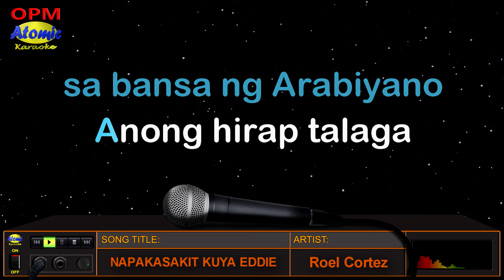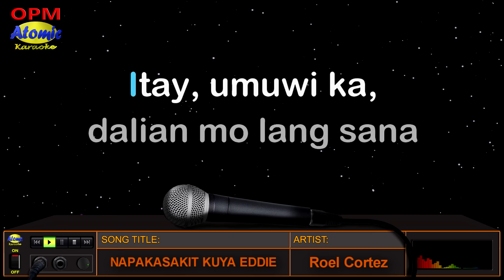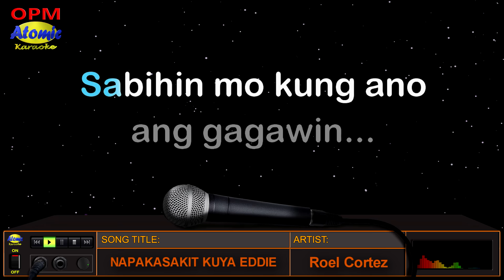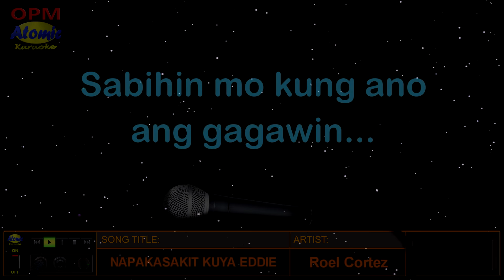NAPAKASAKIT KUYA EDDIE - Roel Cortez (HD Karaoke)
Ito ang awiting "Napakasakit Kuya Eddie" na inawit at pinasikat ni Roel Cortez noong 1986.  Ginamit din ang awiting ito sa Radio Program ni Eddie Ilarde na pinamagatang "Kahapon Lamang".  Si Roel Cortez din ang nagpasikat ng mga awiting "Iniibig Kita", "Baleleng" at marami pang iba.

_______________DETAILS:__________________
Music artist: Roel Cortez
Video created by: Atomic Karaoke
Layout and Design created by: Atomic Karaoke